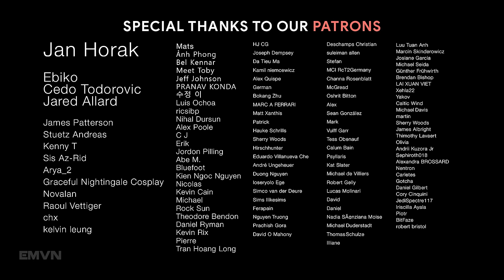NEON DRIVE | Retro Cyberpunk & Synthwave Music Mix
♫ Music
0:00:00 Gothic Hybrid - Planetfall 2083
0:03:22 Robert Slump - Synthwave
0:05:47 Infrasound Music - Synthesized
0:08:18 Atom Music Audio - Vapor
0:10:49 Sonoton Music - Let Off Some Steam
0:13:36 Tonal Chaos Trailers - Cyber Drive
0:16:24 Tonal Chaos Trailers - Psycho Server
0:18:44 Ultima Trailer Product Music - Neosphere
0:21:22 Sonoton Music - Thanatodrome
0:24:53 Infrasound Music - Night City
0:27:50 Rumble Head Music - Astral
0:30:17 Rumble Head Music - Neon Drive
0:32:27 Gothic Hybrid - Steam Fury
0:34:43 Colossal Trailer Music - Neon Threat
0:36:43 Colossal Trailer Music - Transverse
0:39:19 Colossal Trailer Music - No Man's Sky
0:42:55 Colossal Trailer Music - Neon Highway
0:45:37 Songs To Your Eyes - Hero Returns
0:48:10 Songs To Your Eyes - Final Boss
0:52:26 Songs To Your Eyes - Dreamer
0:55:26 Songs To Your Eyes - Portal
0:59:36 Future Pop - Arcane Drives

1:03:08 Gothic Hybrid - Planetfall 2083
1:06:32  Robert Slump - Synthwave
1:08:57 Infrasound Music - Synthesized
1:11:27 Atom Music Audio - Vapor
1:13:58 Sonoton Music - Let Off Some Steam
1:16:45 Tonal Chaos Trailers - Cyber Drive
1:19:32 Tonal Chaos Trailers - Psycho Server
1:21:53 Ultima Trailer Product Music - Neosphere
1:24:31 Sonoton Music - Thanatodrome
1:28:02 Infrasound Music - Night City
1:30:59 Rumble Head Music - Astral
1:33:25 Rumble Head Music - Neon Drive
1:35:36 Gothic Hybrid - Steam Fury
1:37:52 Colossal Trailer Music - Neon Threat
1:39:52 Colossal Trailer Music - Transverse
1:42:27 Colossal Trailer Music - No Man's Sky
1:46:04 Colossal Trailer Music - Neon Highway
1:48:45 Songs To Your Eyes - Hero Returns
1:51:18 Songs To Your Eyes - Final Boss
1:55:35 Songs To Your Eyes - Dreamer
1:58:36 Songs To Your Eyes - Portal